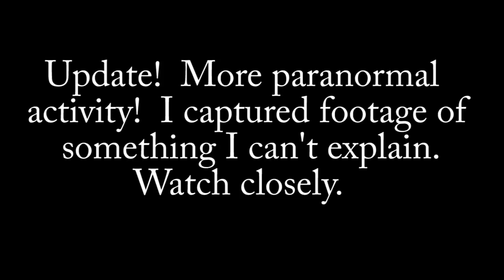Scary Ghost Paranormal Activity in Kitchen!!!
More Paranormal activity caught on tape!  I left the camera on in the kitchen and captured footage of activity that I can't explain.  Watch the magnets on the refrigerator!  How did they move like that?  Hopefully someone has an explanation for me!  I don't know what to believe any more.  This is really starting to freak me out!  I'm going to continue filming and see what else I can see or hear.  so you can be notified when I upload the next video.  I'm gonna go try to film some more!